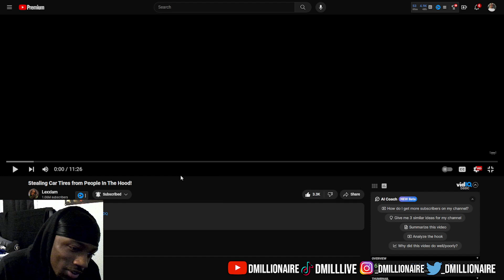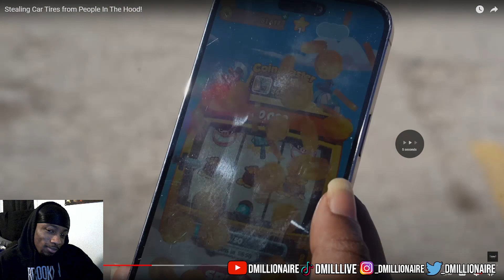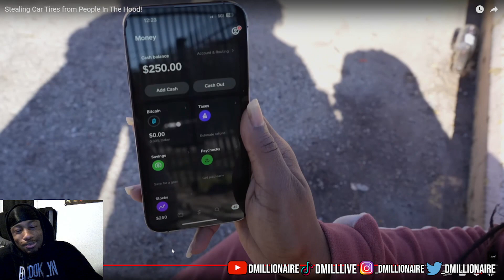dMillionaire REACTION to Lexxiam Stealing Car Tires from People In The Hood!